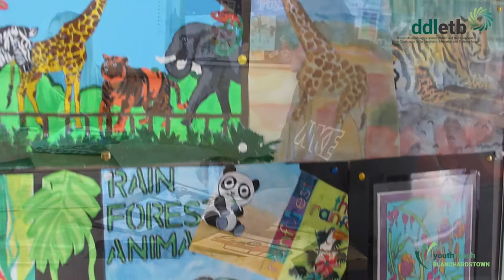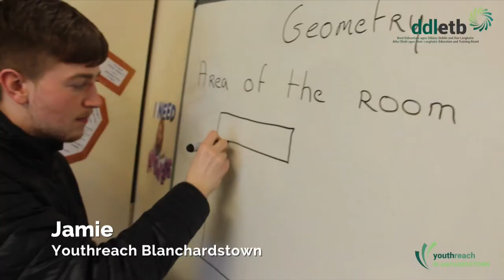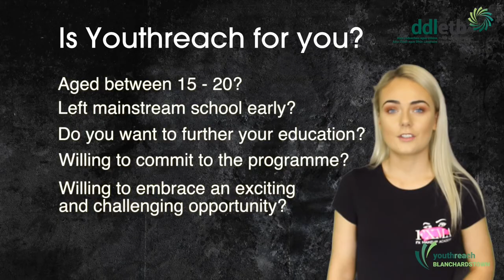Blanchardstown Youthreach Promo Video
Youthreach Blanchardstown, The BRACE Centre, Main Street, Blanchardstown, Dublin 15. Tel; 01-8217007